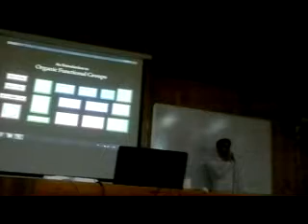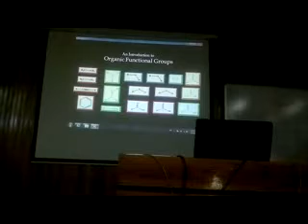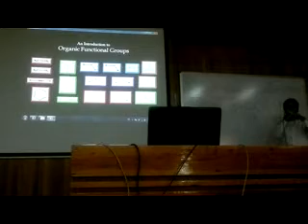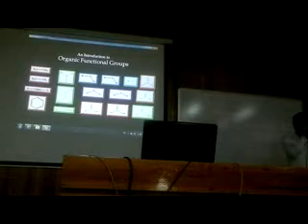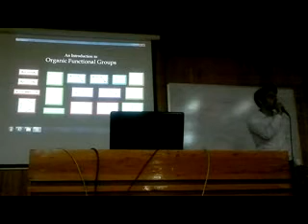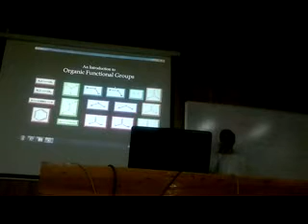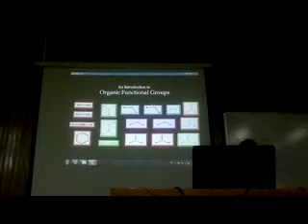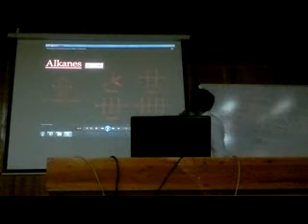Orientation ASM & Dr 4 U - Chemistry Part 2